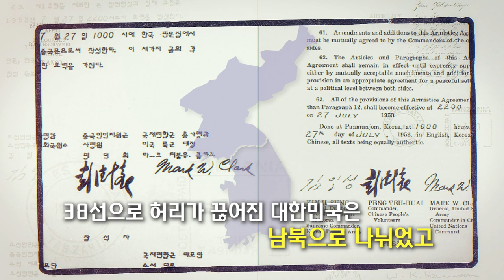제1차 대한민국 시온대회 Zion Conference (2023.08.10~ 08.19)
2023년 8월 10일부터 19일까지 시온대회가 서울과 인천에서 진행됩니다.
시온대회는 “성령으로 남북한이 하나로!” 라는 주제로,
유대인과 이방인이  연합하여 이스라엘을  축복함과 동시에, 한반도의  통일을 위해
기도와  예배를 올려드리는  집회 입니다.

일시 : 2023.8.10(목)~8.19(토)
장소 : 서울 롯데호텔 컨벤션 (소공동)/
           서울 /인천 송도 국제도시(주사랑교회 및 송도)

“보라 내가 새 일을 행하리니 이제 나타낼 것이라 너희가  그것을   알지 못하겠느냐 정녕히 내가 광야에 길과 사막에 강을  내리니.” (사 43:19)

한국 역사상  최초로 이번  시온대회를  위해  300명 이상의  메시아닉  유대인들과 열방의  예배자들이 한국 땅을  밟습니다.
역사의  경영자  하나님께서 한반도를 넘어 온 땅을 흔드시는 영적 대격변을   일으키실 것을  믿습니다.

이번 시온 대회에서 이스라엘과 온 열방의 성도들과 함께,
한반도와 온 땅에 일어날 하나님의 기적과  역사하심을  함께 목도합시다!

 ☑️ 온라인 헌금